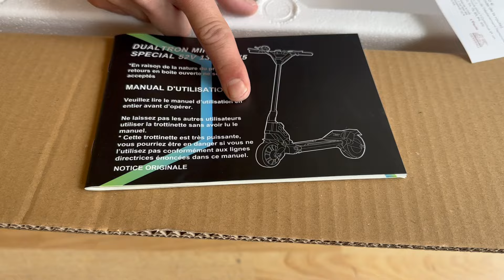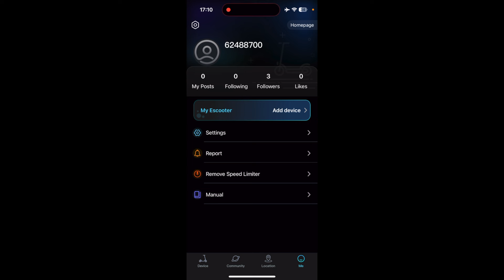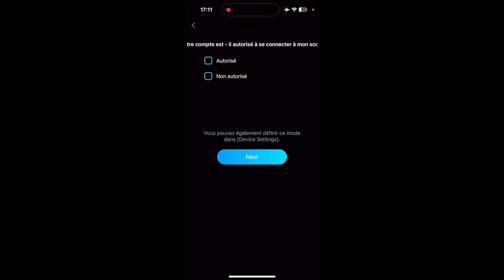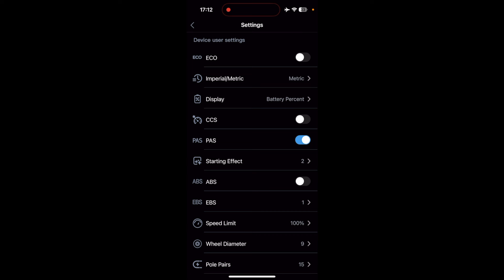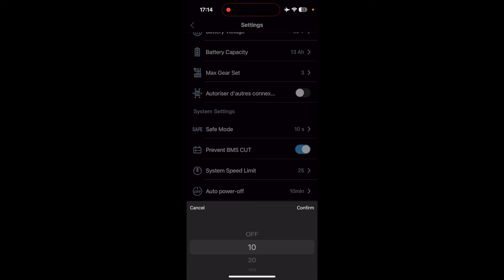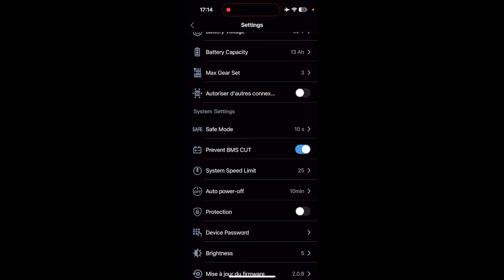Nouvelle DUALTRON MINI SPECIAL 2024 - Trotinette électrique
Bonjour,
Jérôme vous présente la nouvelle Dualtron Mini 13ah special 2024 de chez Minimotors disponible dès aujourd'hui